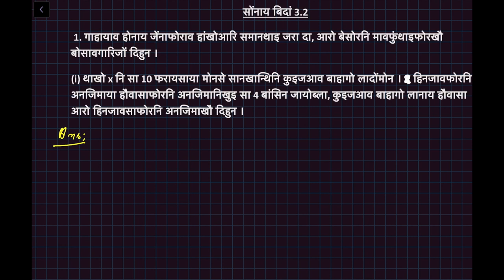3.2 maths class10 Bm/part 1/Seba class 10 maths bodo medium.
3.2 maths class10 Bm/part 1/Seba class 10 maths bodo medium.